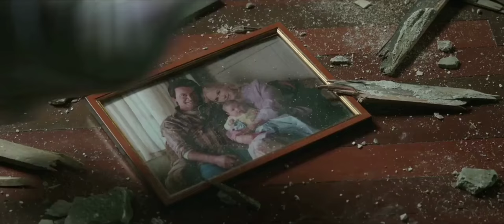Queen Atlanta VS Atlantian Soldiers - 🔱AQUAMAN